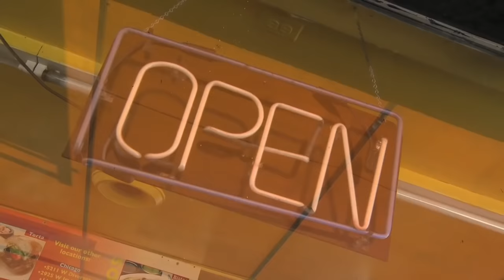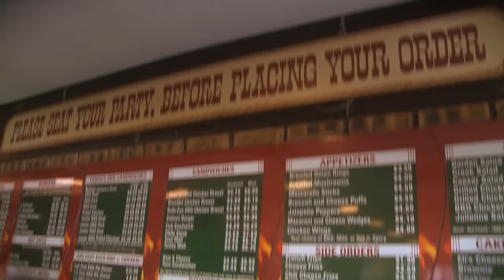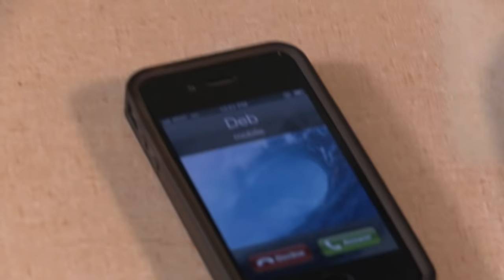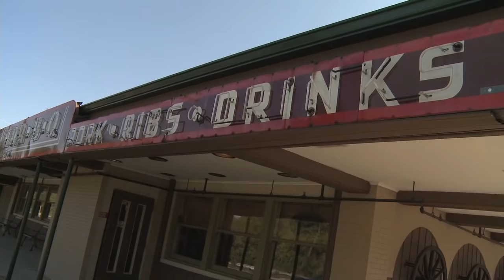Jim Haggerty Porks The USA! -- Porkin' Across America -- Ep. 1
Today Now! host Jim Haggerty is starting his cross country pork-eating tour in the great state of Kentucky. Jim's in the kitchen of the Country Smokestack learning all the secrets into what goes into good pork-- that is, if his wife stops callings him about massive amounts of water pouring from a pipe in their condo!